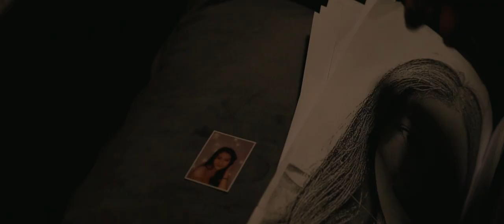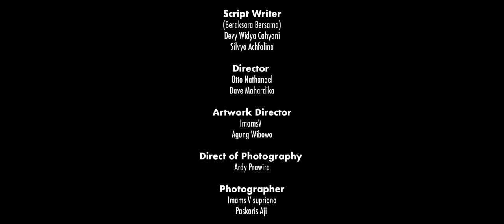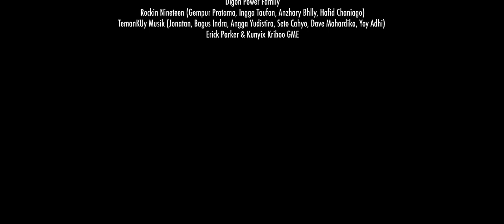{Final Chapter} Bimasakti. - Satu-Satunya (Official Music Video)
SATU- SATUNYA

Satu - satu yang kau cari
Cinta yang ada di lubuk hatiku.
Dua - dua hati menanti
Rasa ini tak bisa kupungkiri...

Satu - satu yang kuberi
Dari nurani turun ke nadiku.
Dua - dua dalam imaji,
Mata hati sisihkan rasa benci...

Reff :
Satu-satunya dalam hidupku,
Hanya dirimu dalam bayangku.
Satu-satunya kau wanitaku,
Peluklah aku dekat diriku...
(Akhir) Peluklah aku rasa auraku...

8888

Official Music Video for Bimasakti.
-SATU-SATUNYA-

"Song Credits"
Song written and composed by Bimasakti.
Producer : Bimasakti.
Music Produced by Gempur Putra Pratama, Erwin Hadinata,  Angga Yudistira, Bagus Indra, Bimasakti.
Mixing / Mastering by Erwin Hadinata at Good Morning Everyone Studio

Video by Adoski Production x Beraksara Bersama
Director : Otto Nathaniel
Behind the scene : Dave Mahardika
Script Writer : Silvia Achfalina (beraksara bersama)
Artwork Director : Bimasakti.
Direct of Photography : Ardy Prawira
Photographer : ImamsV
Editor & Colorist : Ardy Prawira
Gaffer : Lutfi Sedenk
Artwork : ImamsV
Ass Camera : Bonaven Paskaris
Cast:
Bimasakti.
Evyn Virya
Vernanda Djibril Dewanty
Yoyy Adhi
Seto Cahyo
Angga Yudistira
Dave Mahardika

Special Thanks:
Bito Leilia Atmadja & Ibrahim Barbada Sadja
AB Family
Digon Power Family
Erick Parkers
Kunyix Kriboo GME

Supported By :
- Harnys Garden Villa -